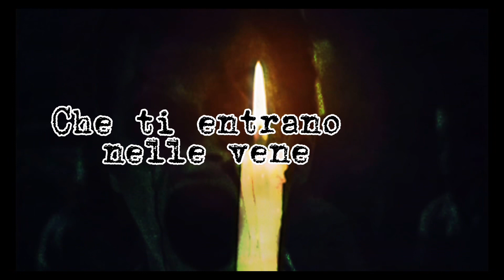Haught Mansion - La casa dei cadaveri 😈🖤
Buongiorno o buonasera gente, ecco a voi una storia di un posto alquanto inquietante che nasconde molti misteri. Buona visione🖤😈horrorstories

Seguitemi anche su tiktok per non perdervi anticipazioni e curiosità sul mondo della magia

Seguitemi anche su instagram per non perdervi le nuove uscite